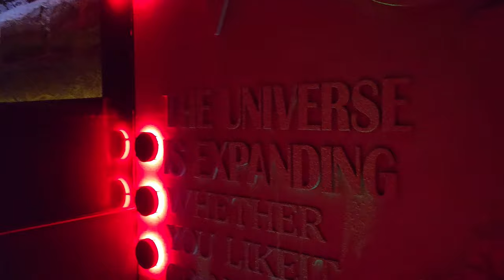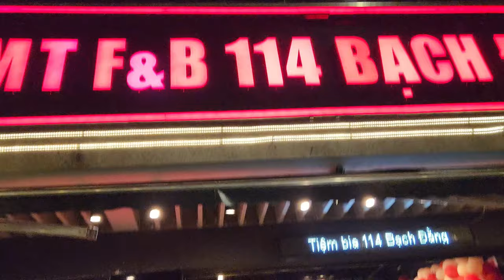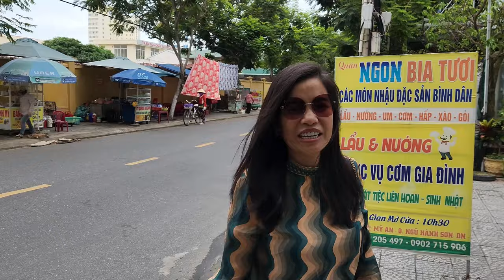Vietnam Adventure 2022 Part 6 Danang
The final episode of our Vietnamese Journey in the great city of Danang. My Khe Beach is the place to stay and enjoy a few amber fluids with like-minded travelers and ex-pats. Darren was able to get in touch with his inner self by being greeted by the Monk from Hoi An. Something a little different.